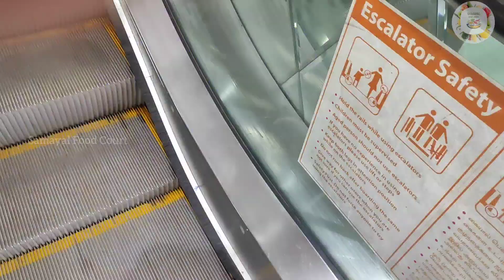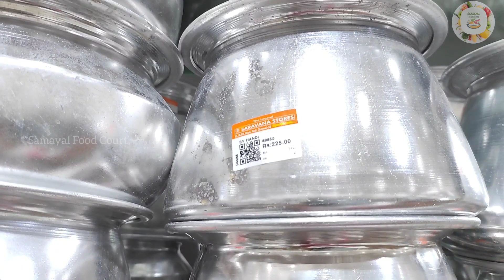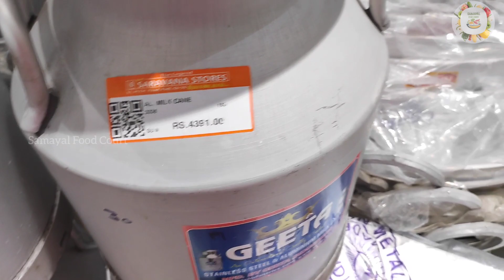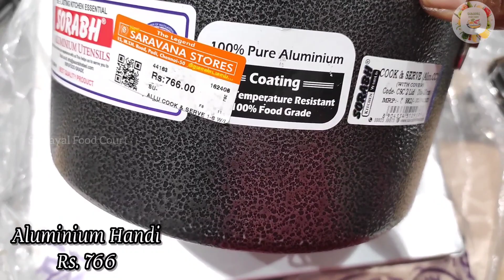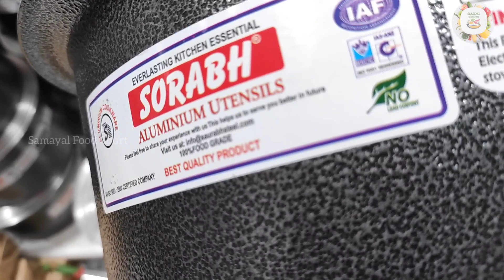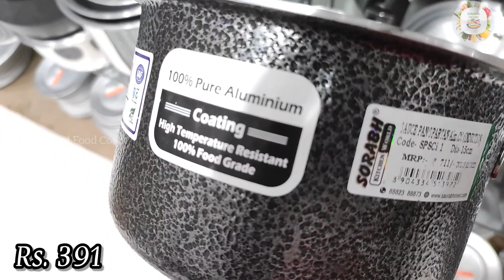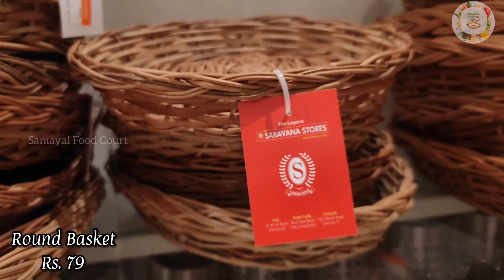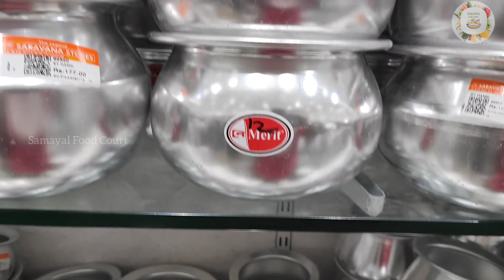Kitchen Stainless Steel Utensils|Idly Paatiram Oil bottles Kitchen Orgainsers| Padi Saravana Stores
Kitchen Stainless steel Organisers | Padi Saravana Stores |
Kitchen Stainless steel Utensils | Oil bottles Idly paatiram Storage Organisers |kitchen items

Kitchen Orgainsers / Wall mount Organisers / Stainsteel Organisers / Storage Drawyers Organisers sets / Designer saree Covers / kitchen utensils /Regular Cloth Bags / Wardrobe Storage Organisers / Jewellery Case Organisers with Adjustable Dividers / Transparent Organisers / Expandable Adjustable Fridge ORGANISERS / Under shelf Fridge ORGANISERS / cosmetic storage box multifunctional Desktop / organisers Kitchen Sink Organisers / Acrylic Cosmetic Makeup lipstick Organisers Holder / Foldable Hanging Purse Handbag Organisers / Hook Hangers / stainsteel Door organisers / Multipurpose Organisers / Multipurpose Corner Sink Wash Basin / Wall mounted Mop / Non woven Double sided Jewellery organisers / Medicine organisers / Non woven skirt Stackers / Underware Storage baskets / plastic kitchen sink orgainsers Corner Tray / Organisers / Organisers with 6 compartments / mobile stand table stand Table organisers / Fridge Storage Basket Shelfs Organisers Racks / Flower pot stand / Utensil holder

Hello Friends

Welcome to Samayal Food Court

In this video we are going to see beautiful and treanding kitchen Stainless steel Organisers and Containers Idly paatiram at Padi Saravana Stores.

Hope you all will surely enjoy this video

Address
The Legend
Saravana stores
M. T. H. Road
Padi
Chennai

Try our recipes also

Your comments are highly recommend

Thankyou

stainless steel / ceramic cookwares / nonstick cookwares /nonstick deepfry kasai/cast iron/branded cast iron /pressure cooker /hard anosided vessels / hot packs /vinod platinum triply stainless steel kadai with lid 2.5ltr/bergner argent triply stainless steel kadai with stainless steellid /bergner argent triplystainless steel tope with stainless steel lid 18cm/bergner elements stainless steel unpressure cooker with outer lid /bergner stainless steel tasra with stainless steel lid/bergner nonstick stainless steel dosa tawa /bergner stainless steel kadai with glass lid /treo granito induction kadi with glass lid/treo induction fry pan/treo fry pan with stainless lid/paniyarakkal/puttu maker/roti tawa /branded cast iron/sandwitch bottom heavy guage stainless steel kadai cookwares /meyer cookwares sets / STAinless steel kettle /idly maker/ wokstainlesssteel pans/ thattu idly maker / idiyappam maker /stainless steel colander/stainless steel tiffin boxes / stainless steel containers/stainless steel cultery items /stainless steel mugs plates tumblers/hammered shape cookwres ceramic spice jars / ceramic spoon rest /  couple show piece /ceramic lady chess show piece/ ceramic couple showpiece/ ceramic god show piece /ceramic handpainted jars / ceramic handpainted airtight jars /ceramic owl showpiece /ceramic spooon holders / ceramic owl oil burners /ceramic onion canisters /ceramic oil bottles /ceramic monk set showpiece/ceramic kitchen sets /ceramic kid with doll show piece /ceramic model kitchen holders/ceramic jars with wooden trays /ceramic jars sets /ceramic  flower sets /ceramic ring decor/ceramic dad with daughters / ss expandable stand and ceramic canisters /ceramic drawyers /ceramic coasters /ceramic planters